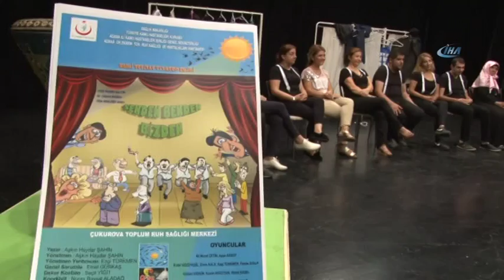Ruh Sağlığı Hastanesinden Tiyatro Sahnesine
Adana'da ruh sağlığı hastaları ve sağlık çalışanlarından oluşan “Ruhi Tesisat” isimli tiyatro ekibi, hazırladıkları doğaçlama mizah oyununu seyircilerle buluşturmaya hazırlanıyor. 3 ay boyunca her gün yaptıkları provalarla hem sanatlarını geliştiren hem de öz güvenlerini yenileyen ekip, 21 Eylül Perşembe günü Çukurova Belediyesi Orhan Kemal Kültür Merkezi'nde sanat severlerle buluşacak.

Çukurova Toplum Ruh Sağlığı Merkezi, 10 Ekim Dünya Rus Sağlığı Günü etkinlikleri kapsamında sahneleyecekleri bir tiyatro oyunu hazırlamak için psikolog, hemşire ve sosyal hizmet uzmanlarından oluşan 4 kişi ve psikoz, bipolar, şizofreni tanısı konulan 8 hasta ile “Ruhi Tesisat” isimli tiyatro ekibi kurdu.

Adana Büyükşehir Belediyesi Şehir Tiyatrosu'ndan destek alan ekip, yönetmen Haydar Şahin ile birlikte “Senden, Benden, Bizden” isimli doğaçlama oyun hazırladı. 3 ay boyunca provalar yapan ekibin sanat severlerin beğenisine sunacağı mizah performansı, 21 Eylül Perşembe günü Çukurova Belediyesi Orhan Kemal Kültür Merkezi'nde sahnelenecek.

“Hastaların öz güvenleri yerine geldi”

Oyun projesi hakkında bilgiler aktaran Sosyal Hizmet Uzmanı Ezgi Türkmen, hastaların ilk etapta oyuna katılmak için çekindiğine ancak daha sonra gönüllü hastaların ekibe katıldığına vurgu yaparak “Sonraki süreçte oyun provaları sayesinde kendilerini ifade etme, gelen misafirleri karşılama ve onlarla olan iletişimde öz güvenlerinin yerine geldiğini gördük. Bundan sonraki süreçte de oyunlarımızı devam ettirmeyi planlıyoruz” şeklinde konuştu.
“Sorumluluk sahibi olmayı öğrendim”

Ruh sağlığı merkezi sayesinde tiyatroyla tanışan şizofreni hastası Kasım Akkoyun (28), 12 yıl önce bu hastalığa yakalandığına değinerek, “Başlarda zorlanmıştım. Tiyatro oyunu oynamam teklif edildiğinde 'Ben bu işe katılırım ama sahnedeki hatalarımda sorumluluk almam' demiştim; şimdi ise bomba gibiyim. Garson, çocuk ve külhanbeyi rolleri aldım. Tiyatrodan sonra sorumluluk sahibi olmayı ve kendi ayağımın üzerinde durmasını öğrendim. Rahatsızlığım da büyük oranda geçiyor” ifadelerini kullandı.

“Oynadığımız oyunumuz herkesten”

Oyunun yönetmeni Haydar Şahin de ekip üyelerinin katkılarıyla yazılı bir metine bağlı kalmadan doğaçlama performanslarla oyunu hazırladıklarını kaydederek şunları söyledi:

“İlk etapta 2 kişiyle başladık sonra ekipteki hasta sayımız 8'e yükseldi. Hemen her gün prova yapıyoruz. Her gün yeni şeyler ekliyoruz. Ailelerde, toplumda yanlış örnekleri ince mesajlar vererek mizaha dönüştürdük. Eğlenerek oynuyoruz. Oyunlarımızda daha çok eğlence kısmına bakıyoruz. Eğer hastalar eğleniyorsa ne mutlu bana. Ekibimizin adı zaten Ruhi Tesisat. Ruhun gıdası anlamında, bize ruh veren, canlılık veren bir proje. Oynadığımız oyunumuz ise ismi gibi herkesten. Sanat severlerle buluşmamıza son 7 prova kaldı.”

Ruhi Tesisat ekibi şu isimlerden oluşuyor:

"Ali Murat Çetin, Ayşe Aksoy, Erdal Gözüyeşil, Emre Kale, Ezgi Türkmen, Feride Ayalp, Gülsen Erdem, Kasım Akkoyun, Nimet Başel, Serkan Bilici, Seda Yıldız, Şeyhmus Bulut."